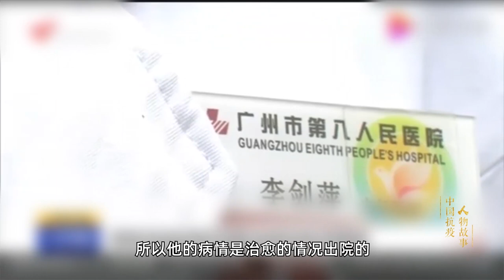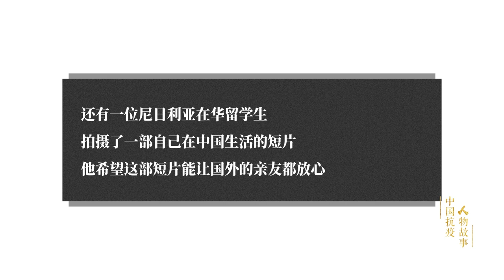《中国抗疫人物故事》第三集：《我在中国》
该系列短视频以抗疫一线普通人物的真实故事，再现中国人民与病毒进行英勇斗争的壮阔画面，传递人类终将战胜疫情的坚定信心。